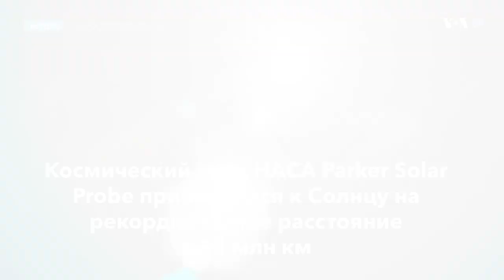Новости США за минуту – 5 декабря 2019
Пелоси и Трамп// Апелляция президента//Стрельба в Перл-Харборе // Полет к Солнцу // Санкции против хакеров